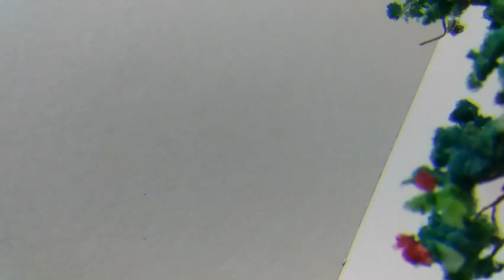How to make Bonsai with wire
TECH AND TEST VLOG easy and simple way to make the Bonsai with wire
this is only from tech and test vlog ..